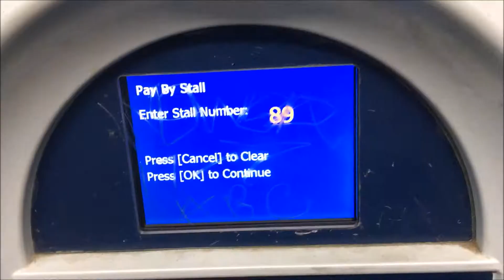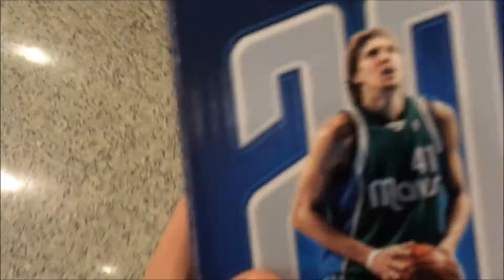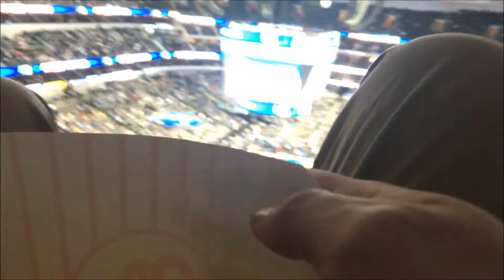Dallas Mavericks vs Washington Wizards vlog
No description available ya pukes